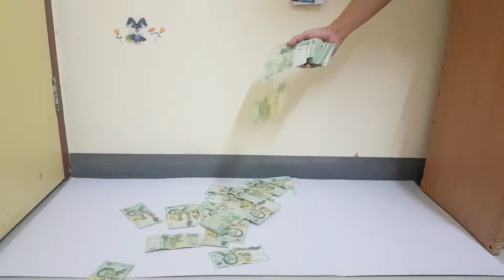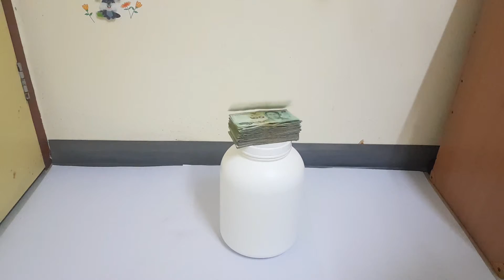money from the floor Reverse Video Reverse Video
Banknote money video created money moving in my hand